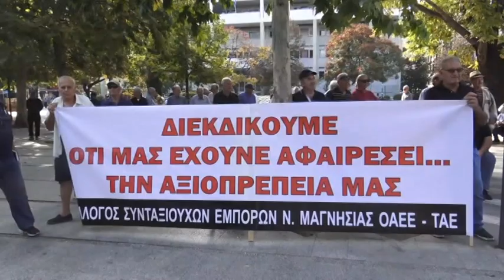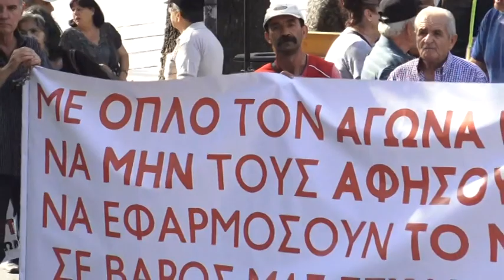Λάρισα: Συγκέντρωση διαμαρτυρίας συνταξιούχων